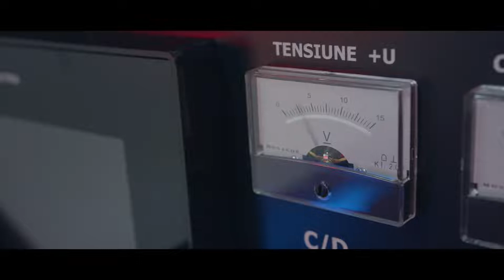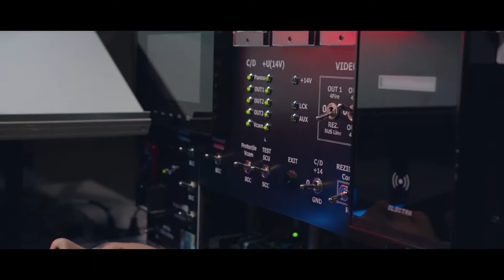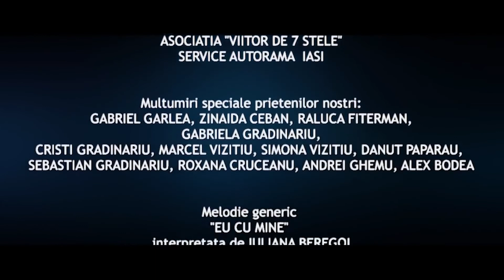LARA Sezonul 3 Episodul 9 RENASTERE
-Câștigați bani de pe YouTube fără a vă crea propriile videoclipuri
-Cum să începeți cu Google AdSense și să obțineți profituri uriașe